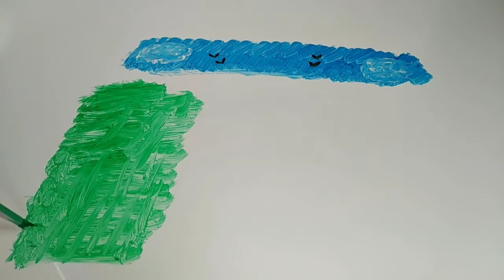comment dessiner une petite fille marche avec un ballon